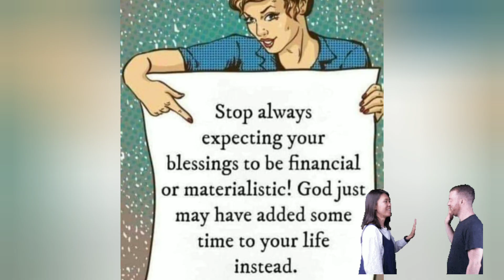Giving Thanks# for a wonderful day Yah. 💗